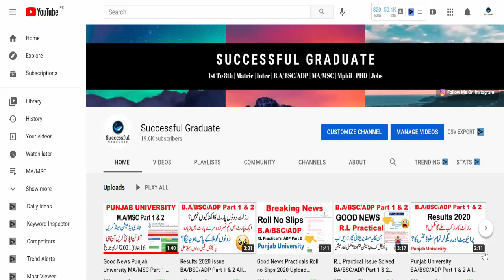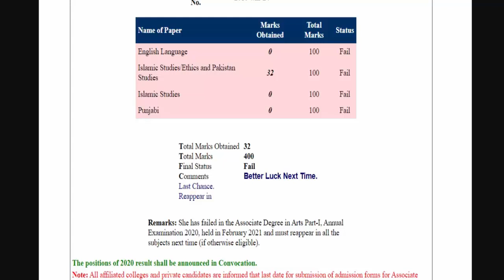Punjab University Mostly Students This issue Official news Problem Solution BA/BSC/ADP